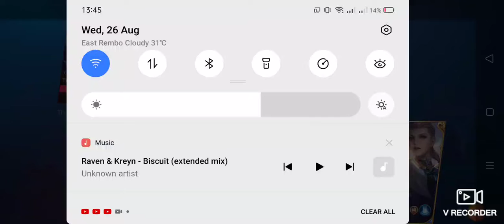Mobile Legends Bang Bang fast game wanwan no death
Raven & Kreyn - Biscuit (extended mix) non copyrighted music